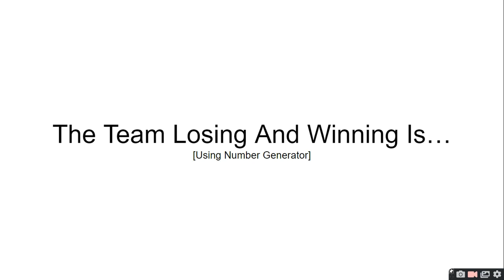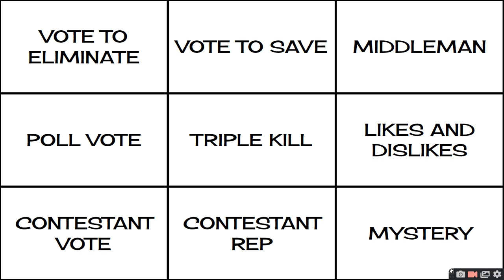The Thursdaily Object Show Viewer Voting Episode 1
I swear I can juggle viewer voting's